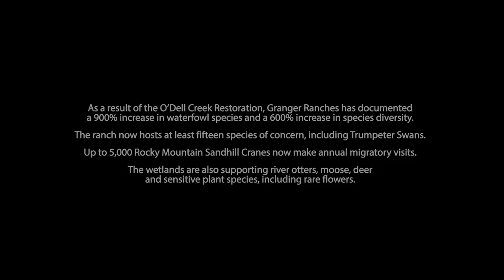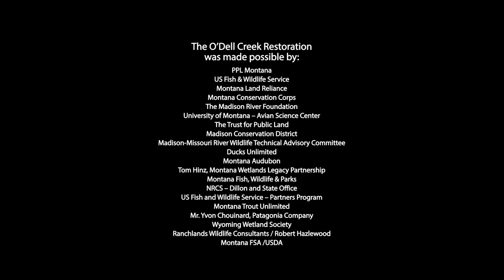Stewardship with Vision – Episode 1: Jeff Laszlo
As a result of the O’Dell Creek restoration, Granger Ranches has documented a 900% increase in waterfowl species and a 600% increase in species diversity. The ranch now hosts at least fifteen species of concern, including the American White Pelican, Clark’s Grebe, Great Blue Heron, White-Faced Ibis, Franklin’s Gull, Caspian Tern, Long-billed Curlew and American Bittern, Baird’s Sparrow, McCown’s Longspur, Sprague’s Pipit, Burrowing Owl, Short-eared Owl, Ferruginous Hawk. Trumpeter Swans, once gravely imperiled, take refuge on the ranch with 20-50  wintering annually. Raptor species increased from four to ten. Up to 5,000 Rocky Mountain Sandhill Cranes now make annual migratory visits. The wetlands are also supporting river otters, moose, deer, and rare and sensitive flowers.